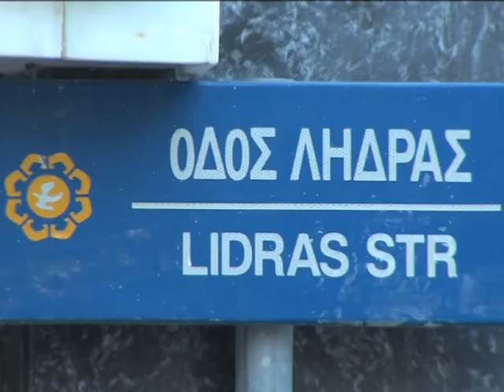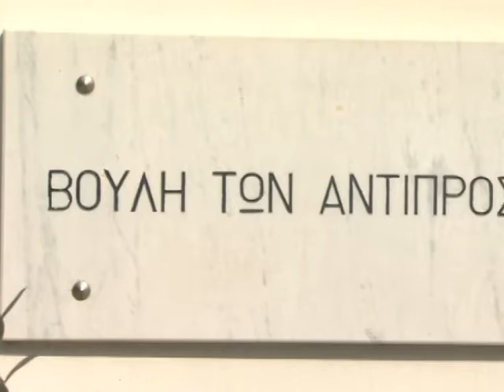Brussels_Cyprus banks_Iqtisadia